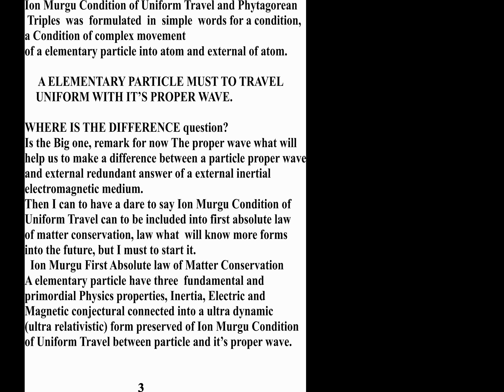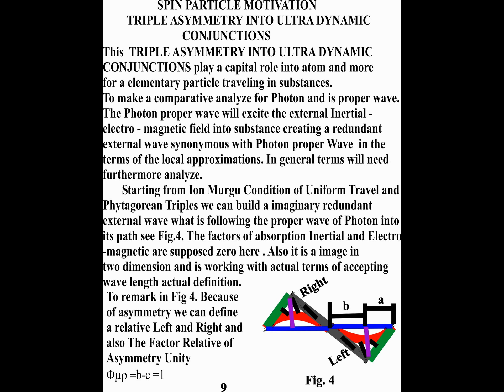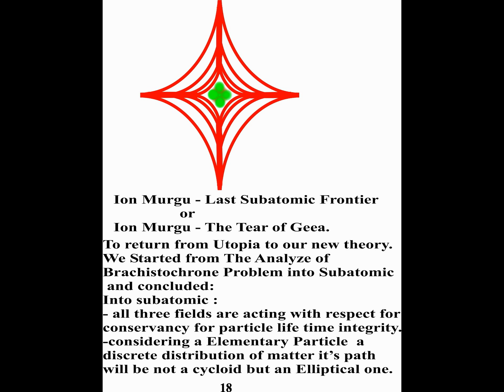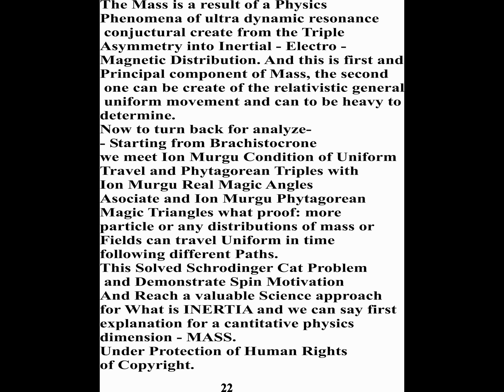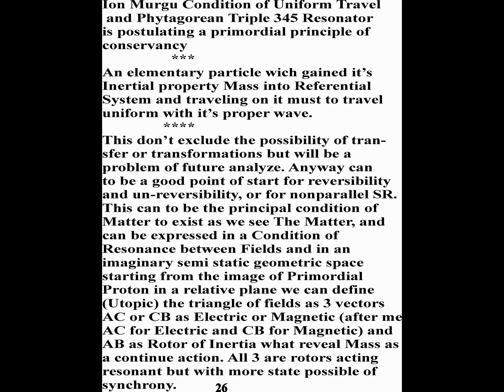Ion Murgu-CUT$PT-345 Resonator as an Utopic Unified Fields Theory(P1)